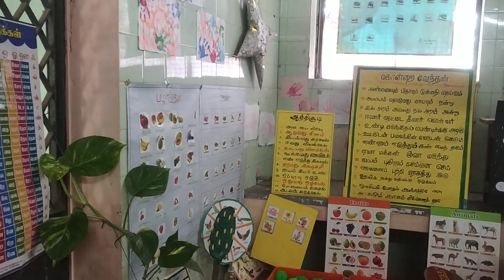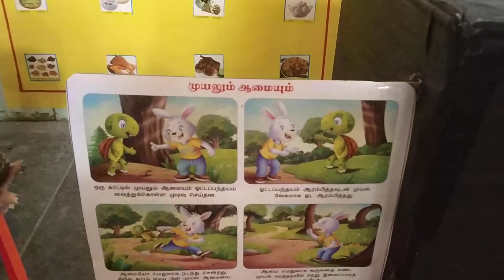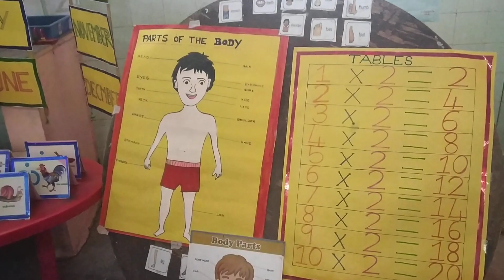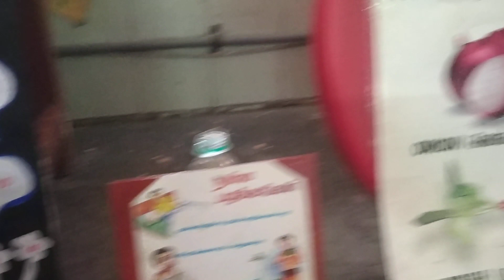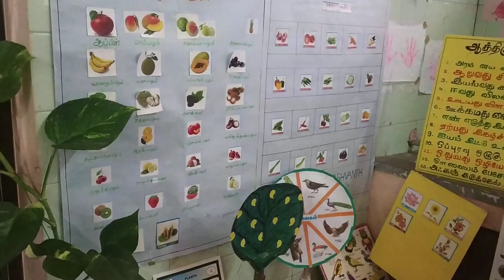My class room activity |child care education | preprimary TLM | kinder garden play school education